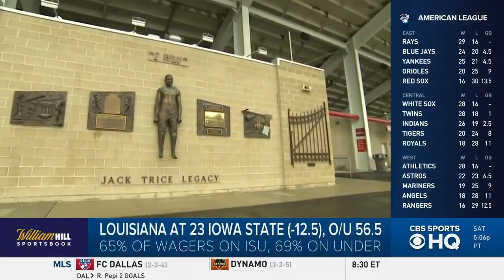Louisiana-Lafayette vs Iowa State : Ragin' Cajuns beat No. 23 Iowa St 31-14 | CBS Sports HQ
Perseverance, confidence and two long kick returns propelled Louisiana-Lafayette to one of its biggest wins in program history, 31-14 win over No. 23 Iowa State on Saturday.

The Ragin' Cajuns beat a Top 25 opponent on the road for the first time, having gone 0-26 against ranked foes away from home. Their only other win over a Top 25 team was in 1996 at home against Texas A&M.